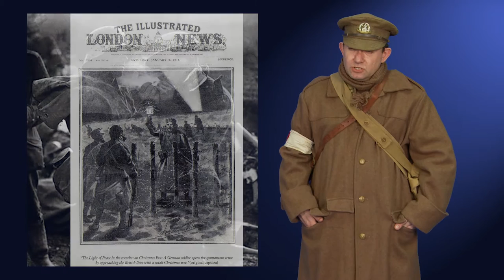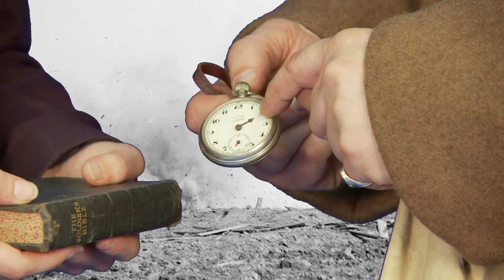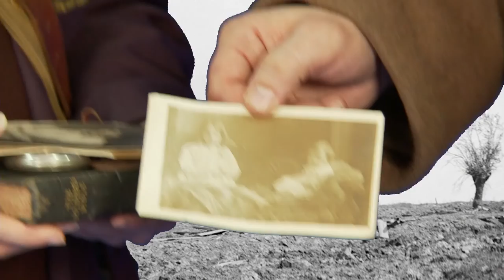The Stretcher Bearer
The First World War caused great change nationally and internationally.  Millions died and governments were overthrown.  But too often, what happened locally was not recorded.  The Museum of the Broads worked with Stalham High School students and Media Projects East to record the stories of families living in Broadland from 1914 to 1919.

In this sequence Neil Storey recounts the tale of a local stretcher bearer, and his role on the front line.